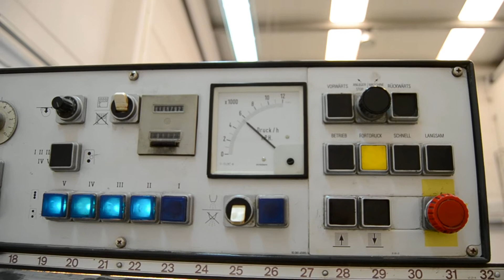1985 Heidelberg SM 102 F In Production